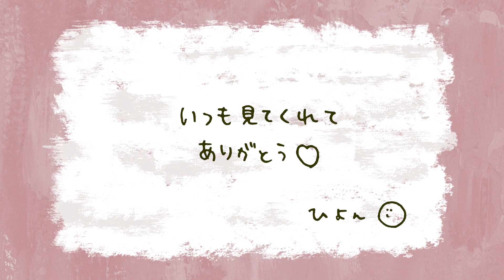【デートメイク】彼に褒められた毎日メイク❣️至近距離で可愛いと思わせるメイクをご紹介！デートにぴったりな崩れにくいクッションファンデを紹介するよ【プチプラ/ 韓国コスメ】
今回は彼に褒められたメイクをしてみるよ💓
褒められたのが嬉しくて最近はこのメイクばっかり😆！
特に、肌の素肌っぽいナチュラルなベースメイクができる
エイプリルスキンのクッションがお気に入り☺️✨

エイプリルスキンのクッションは
・軽く付け心地なのに素肌感のある肌が作れる！
・化粧崩れがしづらいマスクプルーフ効果もある！
・マスクによる肌荒れもツボクサエキス（CICA成分）でお肌のケアも！
全てが欲しい要素が詰まってるクッションファンデだよ☺️💓

ハイカバーを求めてる方には、
「マジックスノークッション」っていう
コンシーラーいらずの高いカバー力・ツヤ感のあるクッションもあるから
自分に合ったクッションを選んでみてね😆✨

みんなも1回使ったら好きになると思う❣️
ポイントメイクたちも参考にしてくれたら嬉しいな〜😊

*ー*ー*ー*ー*ー*

*ー*ー*ー*ー*ー*
目次❣️

00:00 オープニング
00:23 彼に褒められた最近の毎日メイクについて💓
00:39 N by ONLY MINERALS ミネラルグロウスムーザー 01 PURE 2,970円(税込)
01:17 ETVOS ミネラルトリートメントリップバーム クリアパール 2,750円(税込)
01:37 HACCI アクアUV L【数量限定】 SPF50+ / PA 5,280円(税込)
02:11 エイプリルスキン ウルトラスリムクッションファンデ 21号 (ライトベージュ) 2,970円(税込)*店頭価格
05:39 エイプリルスキン マジックスノークッション 21号 (ライトベージュ)
06:20 IPSA アイブロウ クリエイティブパレット 4,620円(税込)
06:37 WHOMEE アイブロウブラシ 熊野筆 1,980円(税込)
06:43 IPSA アイブロウ クリエイティブパレット 4,620円(税込)
07:48 dejavu アイブロウカラー ピンクブラウン 880円(税込)
07:59 CEZANNE 超細芯アイブロウ 03 ナチュラルブラウン 550円(税込)
08:17 TIRTIR マイグロウハイライター SHIMMER 2,420円(税込)
08:46 &be コントゥアペン 2,750円(税込)
09:06 A.BLACK グラムチェンジマルチパレット 05ベルベットワイン 2,190円(税込)
11:15 D-up シルキーリキッドアイライナーWP シフォンブラウン 1,430円(税込)
11:41 dejavu ラッシュアップ ブラック 1,320円(税込)
12:06 ADDICTION ザ ブラッシュ 007M Rose Latte (M) ローズラテ 3,300円(税込)
12:14 ADDICTION ブラッシュブラシ １０　-　6,600円(税込)
12:16 ADDICTION ザ ブラッシュ 007M Rose Latte (M) ローズラテ 3,300円(税込)
12:25 ADDICTION ザ ブラッシュ 002N Golden Eden (N) ゴールデン エデン 3,300円(税込)
12:56 rom&nd ブラーファッジティント 04 RADWOOD 約2,000円
13:32 RMK リップジェリーグロス EX-09 ピーチブロンズ 2021年ホリデーコレクション限定

1993年3月4日生まれの韓国人"ひよん"です！

可愛くなるためのあれこれを紹介しています！

2021年9月24日(金)発売🥰❣️

〒107-0062
ひよん宛